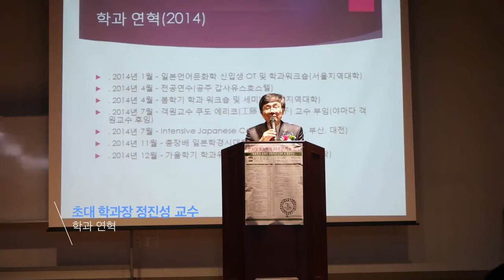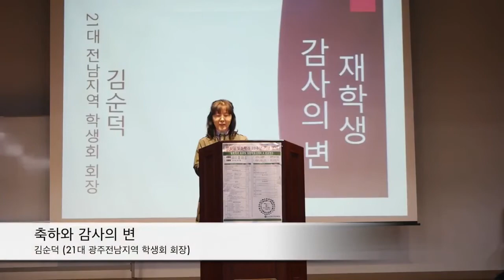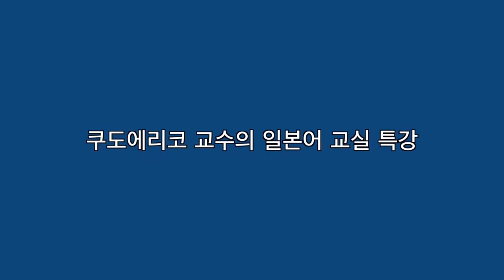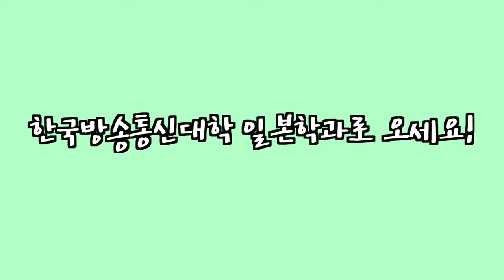일본학과 20주년기념 총장배 일본학 경시대회 및 전공연수